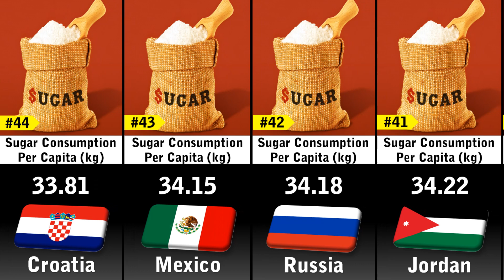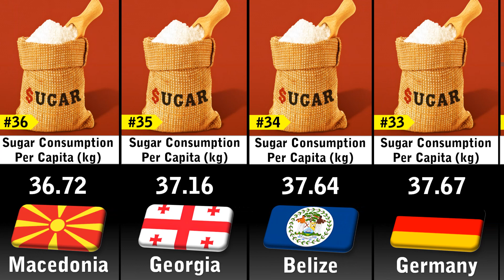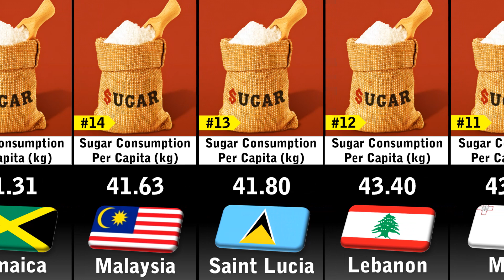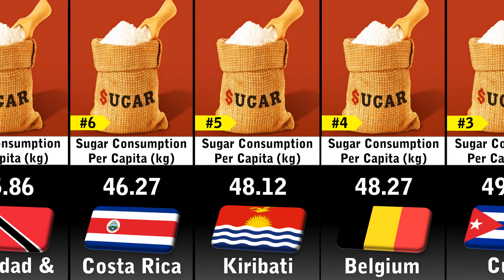Sugar Consumption by Country 2023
In this video you'll see a list Sugar Consumption by Country 2023